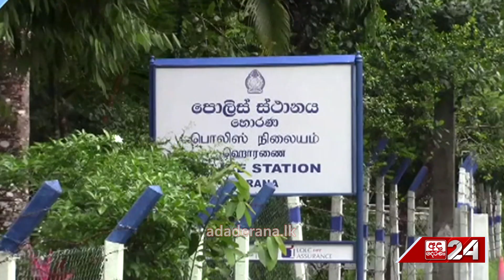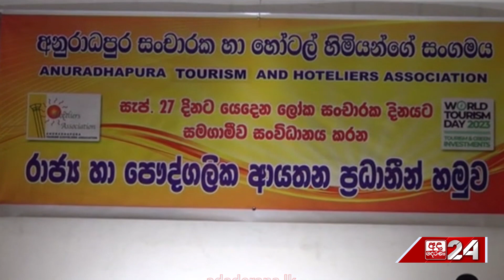පුවත් කෙටියෙන් | MIDDAY PRIME TIME | 2023.09.15